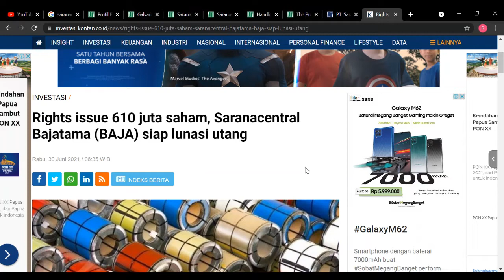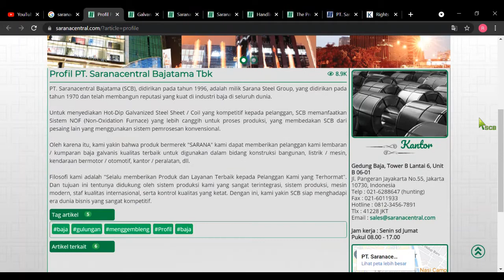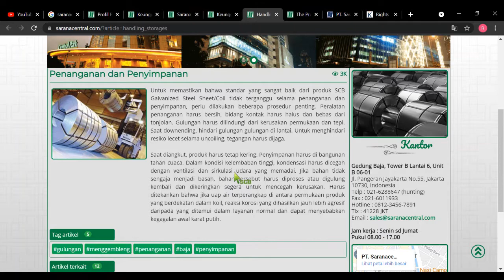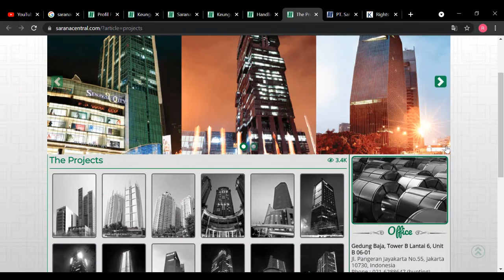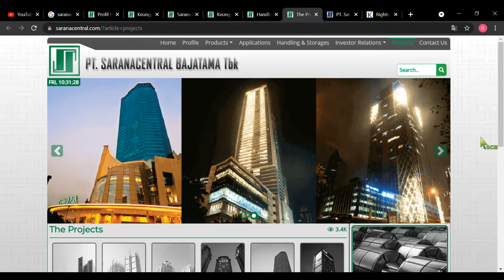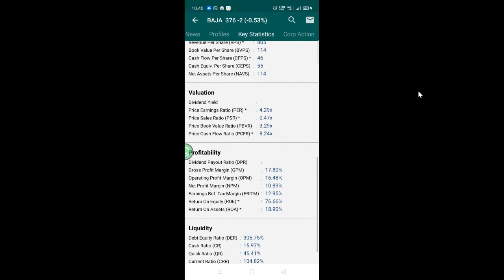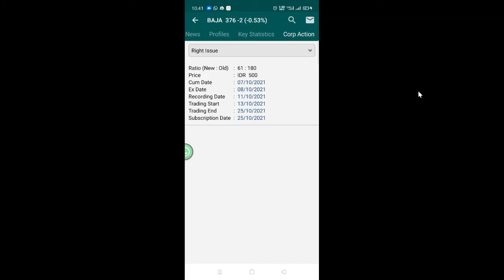Saranacentral Bajatama Tbk saham (BAJA) hutangnya sekeras bajanya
di saat pemulihan dari pandemi, salah satu sektor yang ikutan pulih adalah sektor konstruksi, kebetulan BAJA ini bergerak di bidang ini, bisnis BAJA mengalami pemulihan yang signifikan.